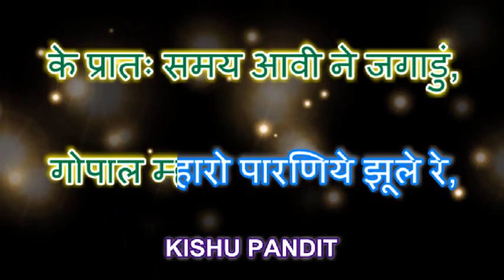Krishna Bhajan Karaoke with lyrics ll Gopal Maro Parniye jule Re ll ગોપાલ મારો પરણીયે ઝૂલે રે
Hii. Friends I am kishan ( Kishu)   welcome  to my  Chanel..

I am always share with you  some beginners(non professional) talante & bhakti  song karaoke .

Today  I Am share with you

Lord Krishna bhakti song  karaoke

" ગોપાલ મારો પરણીયે ઝૂલે રે "
"Gopal Maro Parniye Jule Re"

It was a  very famous Gujrati krishan bhajan  for pray to Lord krishan .

And special bhajan for janmasthmi and krishan janam mahotsav

It was not composed by me

I am try to present karaoke cover  with our

Any one can singing practice with track .

 Thanks
   From..